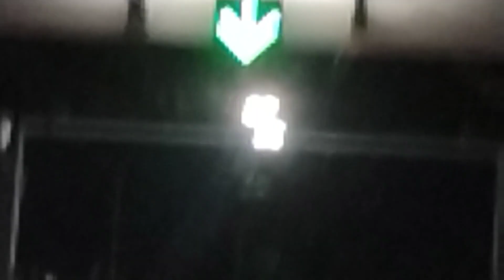New York to Pennsylvania | New York travel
New York to Pennsylvania| New York | New York travel| New York

About Video

This video is about my travel New York city to Pennsylvania

Moving to Pennsylvania
Pennsylvania
Pennsylvania real estate
Relocating to Pennsylvania
Best place to live Pennsylvania
Pennsylvania cities
Pennsylvania station
best towns in Pennsylvania
Pennsylvania neighborhood
Pennsylvania housing market
Pennsylvania home search